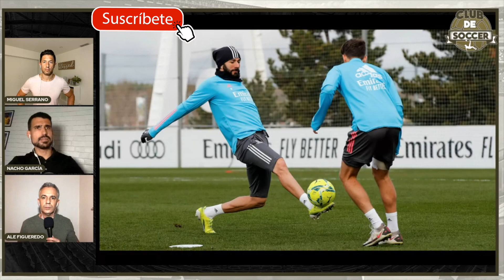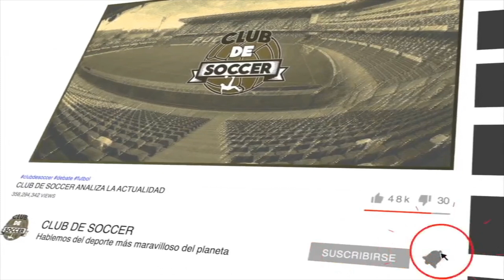REAL MADRID vs VALENCIA. ZIDANE RECUPERA A CARVAJAL Y LUCAS. CARLOS SOLER A POR TODAS | Análisis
El Real Madrid suma dos victorias consecutivas en La Liga tras remontar en Huesca y dominar al Getafe en Valdebebas. Llega ahora un compromiso de mayor exigencia a juzgar por lo sucedido en la ida, cuando el Valencia se impuso a los blancos con una excelente actuación de Carlos Soler. Zidane recupera a Lucas Vázquez y Dani Carvajal, y nos surge la duda de si recurrirá de nuevo a la línea de tres centrales como ante los azulones o volverá a la habitual de cuatro.

Repasamos la última hora y analizamos con Miguel Serrano, Nacho García y Alejandro Figueredo lo que puede dejarnos este apasionante Real Madrid vs Valencia. Sumamos además la participación de todos los amigos que se conectaron en directo este sábado en el streaming de Club de Soccer.

Te invitamos a volver a ver:

youtu.be/k0f31wCvqRE

youtu.be/cJd8_5nLnME

youtu.be/8l52wVfN1pE

youtu.be/KaGiE7byG2w

youtu.be/IUADF-oI5sQ

youtu.be/-JkyNsaxTfk

youtu.be/OX5c-quVtmI